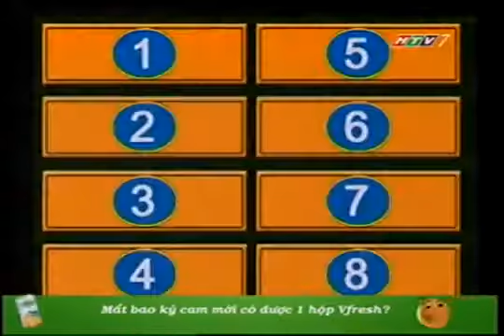HTV7 - Chung sức (26/04/2011) part 1